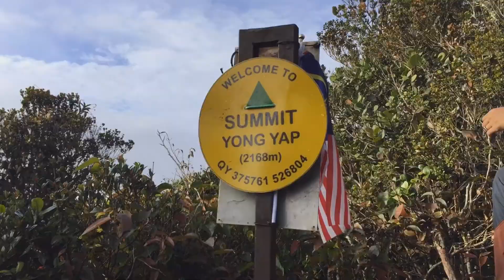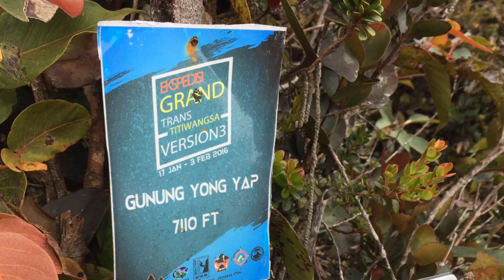Mount Yong Yap Monsoon Series 2016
Weekend trip to Mount Yong Yap , the 6th highest mountain in peninsular Malaysia (G7) in December 2016.

Situated in the Titiwangsa Range and the trail is rough, characterized by thorny trees, fallen trunks, sharp bamboo edges and just about everything else that can make your hike challenging enough!

20 Lineup.  17-18 Dec 2016.

Footage taken by GoPro Hero 4 Silver and Iphone 6. Apps by Gopro Quik